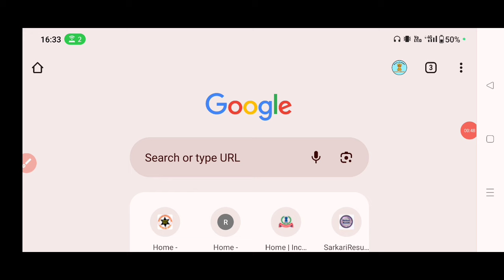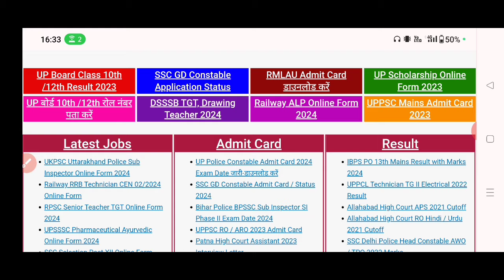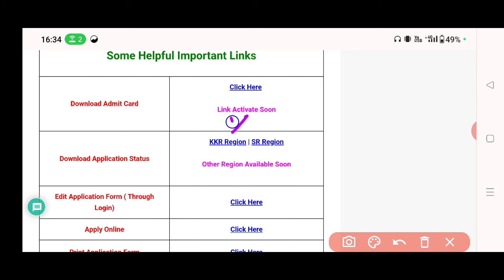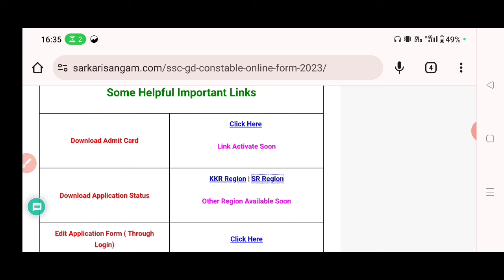SSC GD Admit Card 2024 Kaise Download karen | How to Download SSC GD Admit Card 2024 | SSC GD Status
Topic Covered :-
ssc gd admit card 2024 kaise download karen,
ssc gd ka admit card kaise download kare 2024,
ssc gd constable admit card 2024 kaise download kare,
ssc gd exam admit card 2024 kaise download kare
how to download ssc gd admit card 2024 in telugu,
how to download ssc gd admit card 2024 in kannada,
how to download ssc gd admit card 2024 in tamil,
how to download ssc gd constable admit card 2024,
how to download e admit card for ssc gd 2024,
ssc gd admit card download 2024 bengali,
how to download ssc gd admit card 2024 kannada,
how to download admit card of ssc gd 2024,
how to download ssc gd admit card 2024 telugu,
how to download ssc gd admit card 2024 tamil
how to check ssc gd application status 2024,
ssc gd application status me content not verified 2024,
ssc gd application status kaise check kare 2024,
ssc gd 2024 ka application status kaise check karen,
ssc gd application status kab aayega 2024,
ssc gd apply online 2024 bengali,
ssc gd application correction 2024,
ssc gd application status check 2024,
ssc gd apply date 2024,
ssc gd application date 2024,
ssc gd apply documents 2024,
ssc gd apply online 2024 date,
ssc gd application form 2024,
ssc gd call letter 2023,
ssc gd new recruitment 2024,
ssc gd today notification,
ssc gd new notice 2023,
ssc gd apply online 2024 in tamil,
ssc gd apply online 2024 in telugu,
ssc gd apply online 2024 kannada,
ssc gd apply online 2024 kaise kare,
ssc gd apply online 2024 last date,
ssc gd apply online 2024 link,
ssc gd application status me content not verified,
ssc gd apply online 2024 malayalam,
ssc gd apply online 2024 mobile se kaise kare,
ssc gd apply 2024 telugu,
ssc gd apply 2024 tamil,
ssc gd status video 2024 ka,
ssc gd apply online 2024 west bengal,
ssc not showing application status,
ssc nr application status,
ssc account unlock otp not received,
ssc account locked otp not received,
ssc gd 30 jan 3rd shift